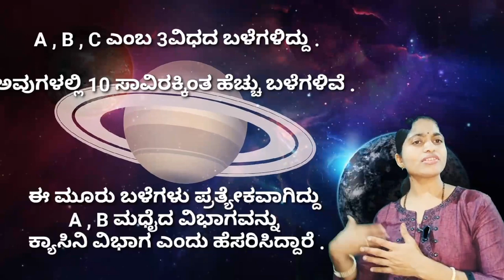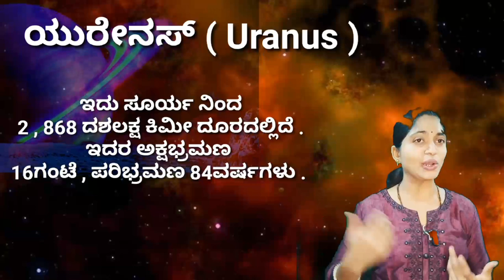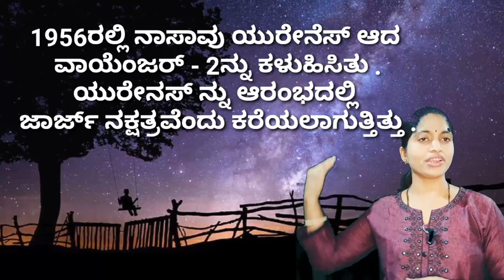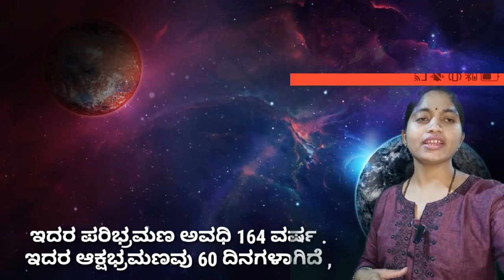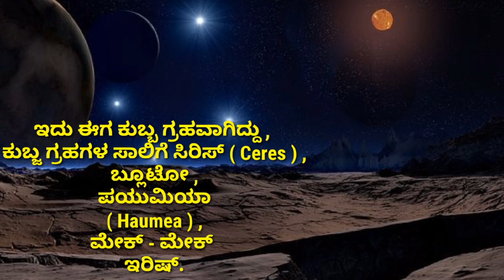CTET TET ಭೂಗೋಳ : ಸೌರಮಂಡಲದ ಹೊರಗ್ರಹಗಳು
ಸೌರಮಂಡಲದ ಹೊರಗ್ರಹಗಳಾದ ಯುರೆನಸ್ , ಗುರು , ನೆಪ್ಚೂನ್  , ಫ್ಲೂಟೋಗಳ ಸಂಪೂರ್ಣ ವಿವರಣೆ